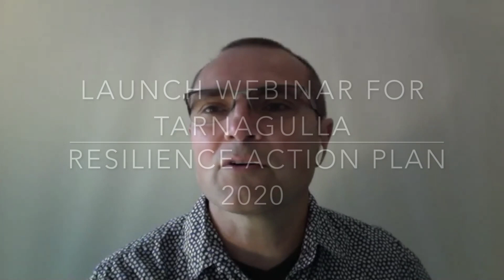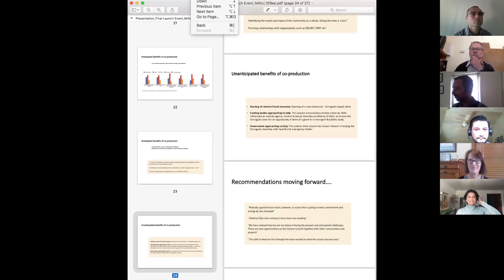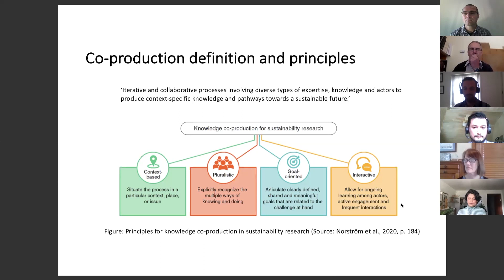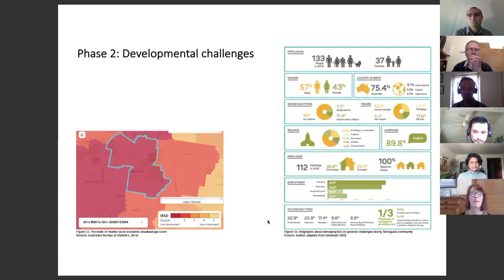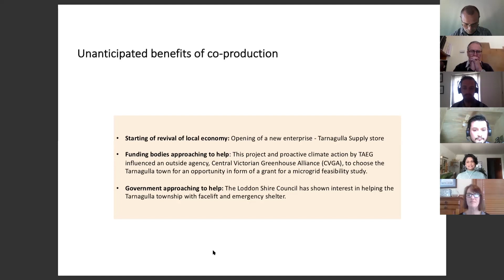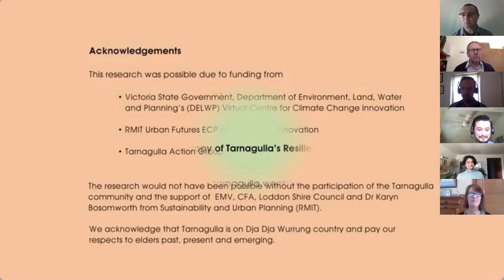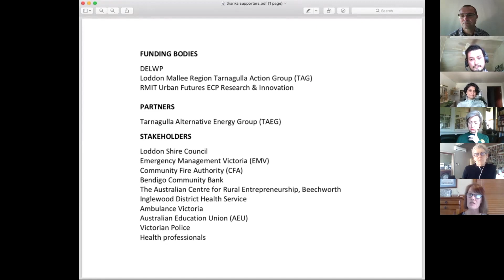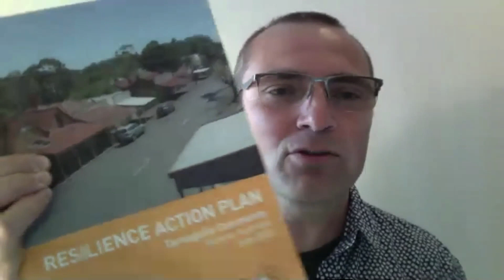Tarnagulla RAP Launch Webinar 10/09/2020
Launch Webinar